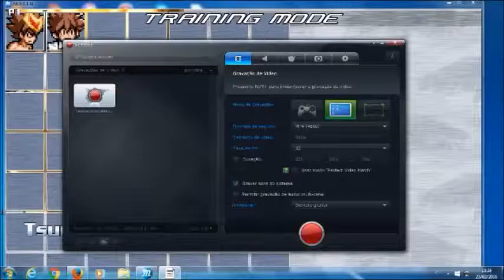Mugen# 1 Testando Tsuna Katekyo Hitman Reborn